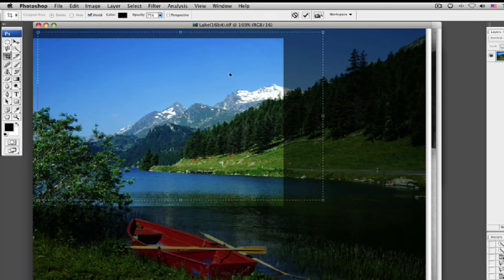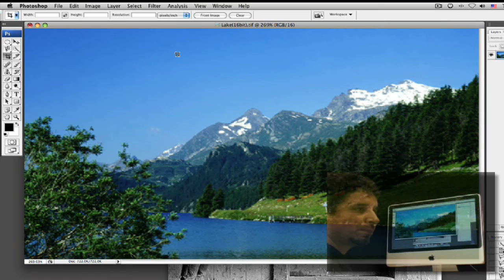Photoshop Toolbox Tips : The Photoshop Crop Tool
There is almost nothing you can't do to a picture in Photoshop. Learn how to use the crop tool in this free video clip on this great computer program.

Bio: Robert Segundo has been an artist since he could hold a pencil. With his 10 years in graphic design, he has worked on advertising projects costing in the millions.